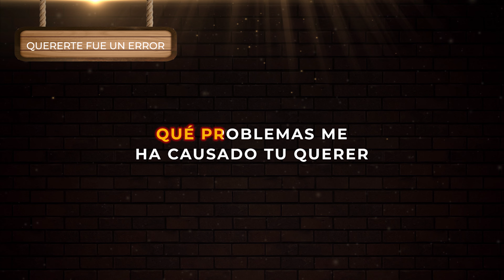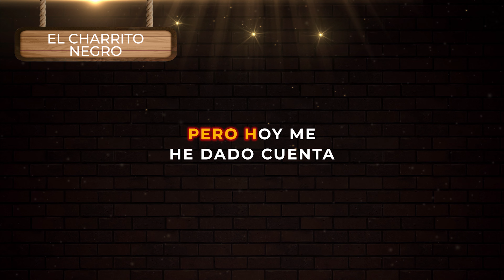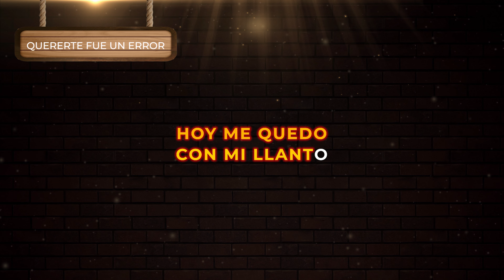El Charrito Negro - Quererte fue un error (Remasterizado 2021) | Musica Popular con Letra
Disfruta de la nueva canción Quererte fue un error (Remasterizado 2021)
(Video con Letra) El Charrito Negro | Escucha y canta El nuevo éxito de la música regional popular colombiana de despecho para beber en la cantina 2021

🎤 Letra:

Creo que me equivoqué
Al tratar de comprender
A tu amor tan complicado
Qué problemas me ha causado tu querer
Yo no sé
Por qué cuando un amor
Lo lastiman, cómo duele
Cómo duele un corazón
Y ahora tengo que olvidarme
Aunque no quiera de tu amor
Me es difícil aceptar ser un perdedor
Y a pesar de amarte tanto
Hoy me quedo con mi llanto
Yo que nunca había llorado por amor
Buscaré ocultar mi pena
Aunque sufra mi condena
Pero hoy me he dado cuenta
Que quererte es un error